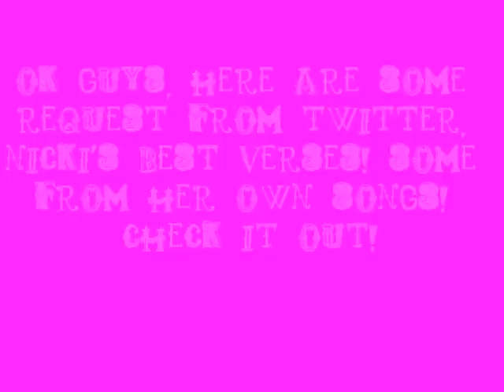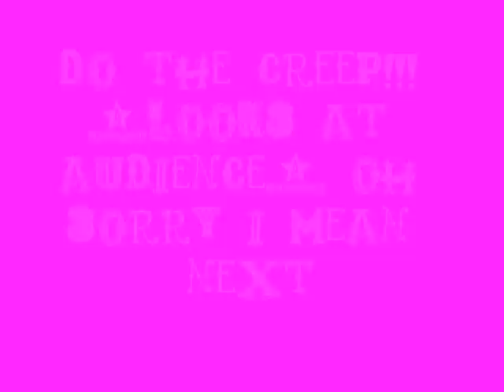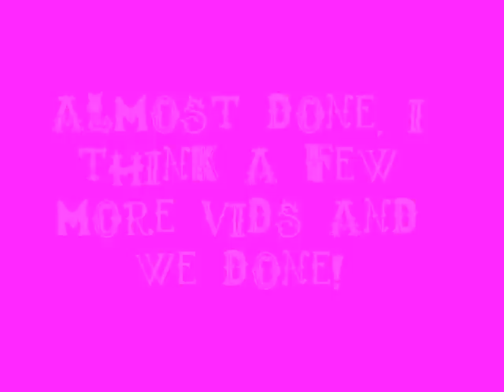Nicki Minaj's Best Verses! (description box for update)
Nicki Best Verses requested by my peps on twitter! Go TeamMinaj Barbies Barbz!

(2013 Update Read)
Guys I keep saying I will make a part 2 with Monster, Itty Bitty Piggy and others. It's takes a long time to make videos like these and I need a new laptop anyways so please hold on and be patient. And the people who asked where is Freaks?? Remember this was made a year before that came out. And u might not like the video but aye idc. :/